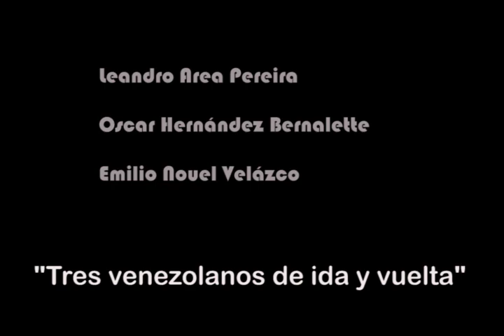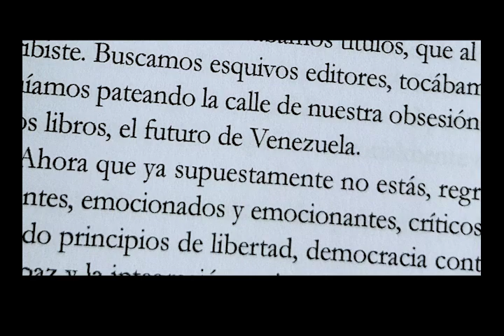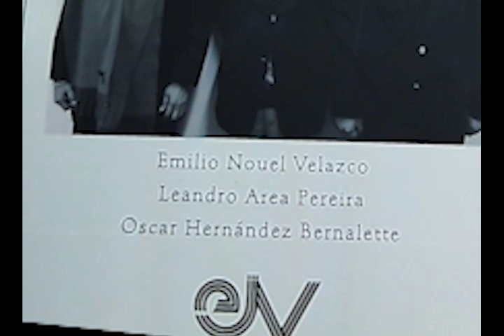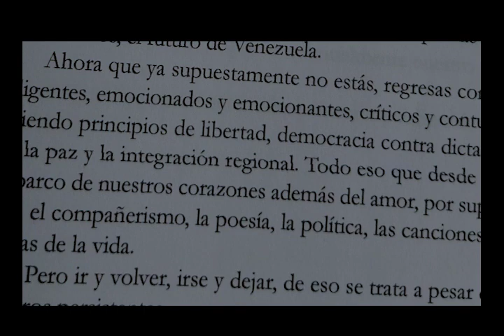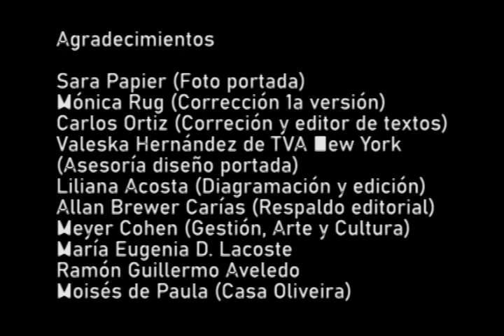Tres venezolanos de ida y vuelta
Bautizo del libro con autoría de Leando Area Pereira, Oscar Hernández Bernalette y Emilio Nouel Velazco (+) en cuya memoria se hizo este acto. Lugar Gestión, Arte y Cultura en Altamira. Realizado por Nabor Zambrano. Archivo Audiovisual Fundación Formato Libre.